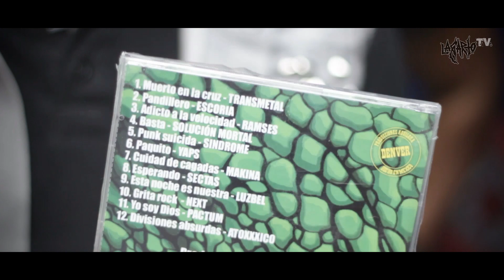BIENVENIDOS A LAGARTO TV.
VIDEO EMISIÓN 000

Presentación de Lagarto TV.

Oscar Barbosa - 2018.